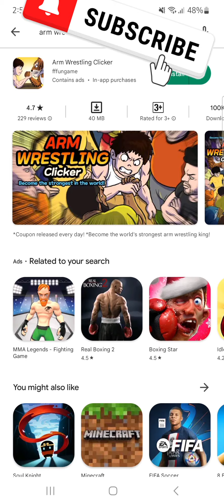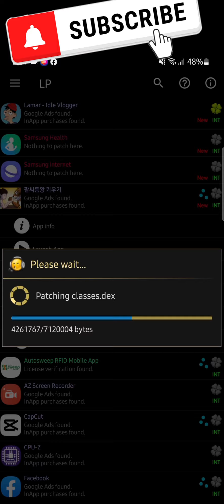ARM WRESTLING CLICKER | MOD USING LUCKY PATCHER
App name:Arm Wrestling Clicker